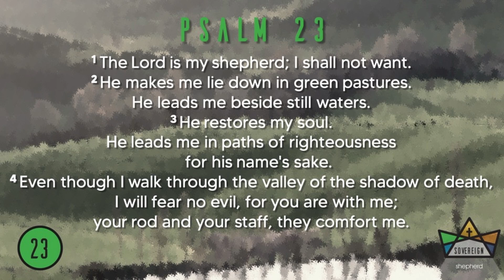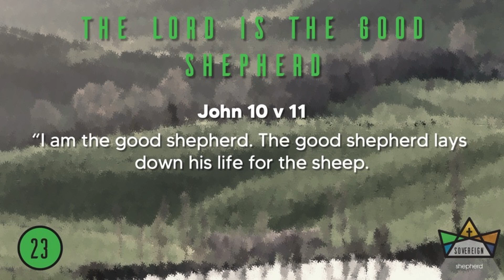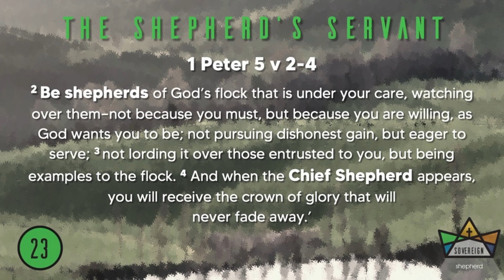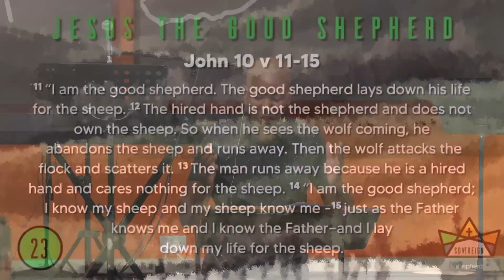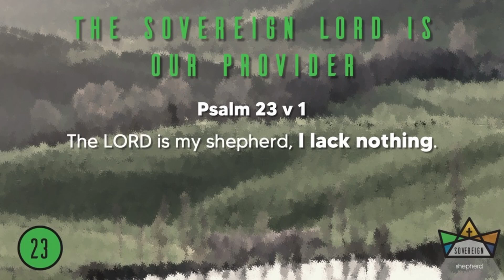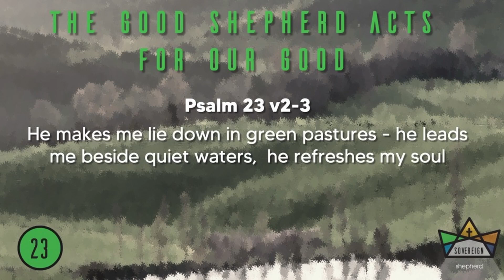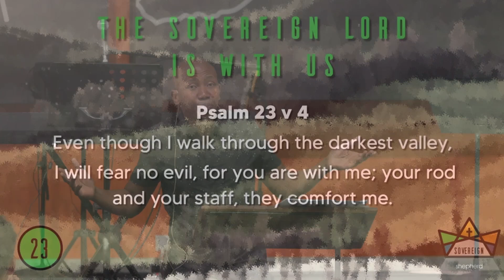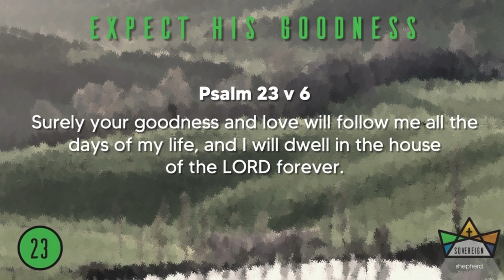Sovereign God // Shepherd - Psalm 23 (Taps Chizana)